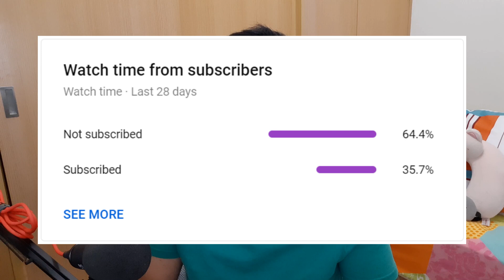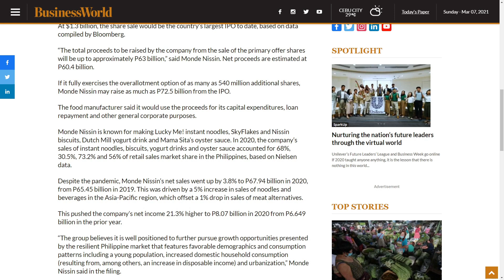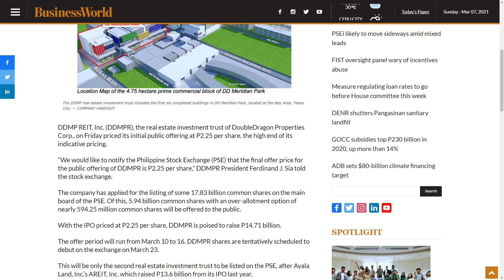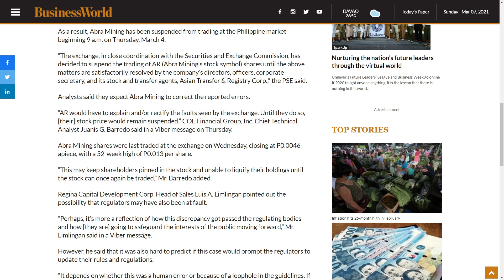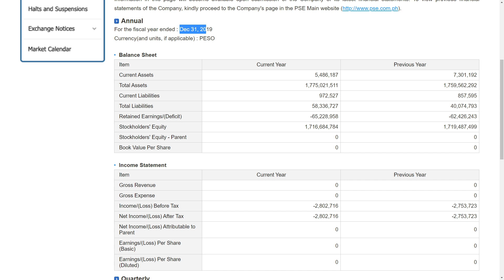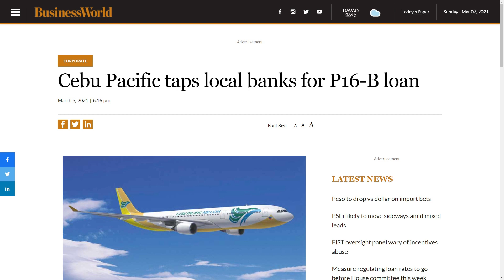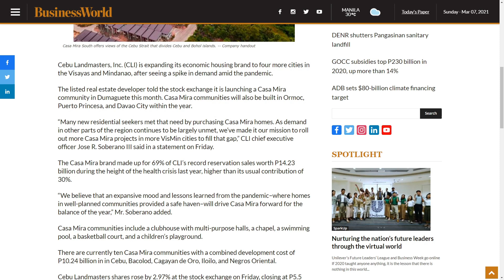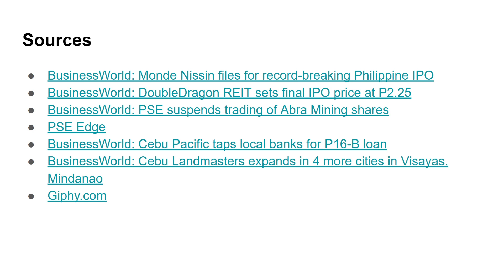Monde Nissin IPO, Double Dragon IPO and More - Peso Smart PH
Stock market news and IPO updates discussion muna tayo today! Ready niyo na yung funds niyo kasi I really believe that Monde Nissin's IPO is gonna be worth every penny that you invest on it.

"You never, on your deathbed, are thrilled that you listened to everybody else." -Gary Vaynerchuk

BusinessWorld: DoubleDragon REIT sets final IPO price at P2.25
BusinessWorld: Cebu Pacific taps local banks for P16-B loan
BusinessWorld: Cebu Landmasters expands in 4 more cities in Visayas, Mindanao

Time Stamps:
0:00 Welcome Back to Peso Smart PH
1:12 Monde Nissin IPO
5:57 Double Dragon REIT IPO
8:00 PSE Suspends Abra Mining Stock Trade
13:30 Cebu Pacific Gets Loan From Local Banks
16:58 Cebu Landmasters Expands Projects
20:01 Outro: Sources and Quote of the Day

Stock Market
Stock Market 101
Philippine Stocks
Philippine Stock Exchange
PSE
PSEi
Philippine Stock
Pinoy Investor
Value Investing
Value Investor
Investing in the Philippines
Investingf
Fiinancial literacy
Financial education
Stock
Stocks
Philippine stock exchange
Passive income
BPI
BPI Trade
Bullish
Bearish
PSE stock market
Value investing
Dividend paying stocks
Dividend stocks
Stock market 101
Dividends
Philippine stocks
Stock market
Dividend stocks Philippines
Stock market 2021
Peso
Smart
Investing for beginners Philippines
Investing for beginners
COL financial
stock portfolio
sellers
buyers
Monde Nissin
Monde
Nissin
IPO
Double Dragon